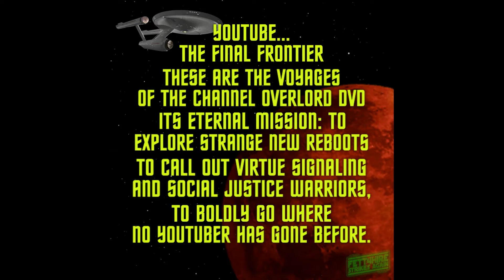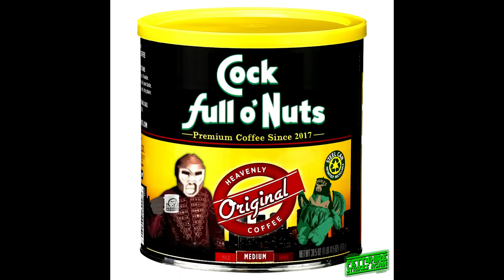Dick Pics Volume 4